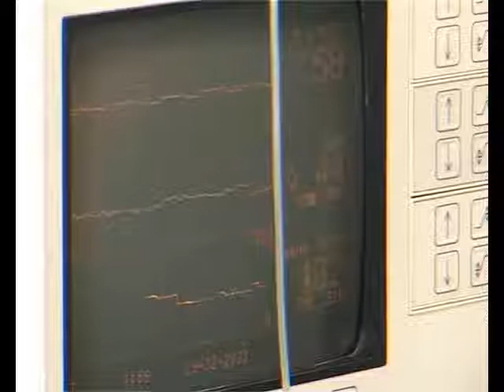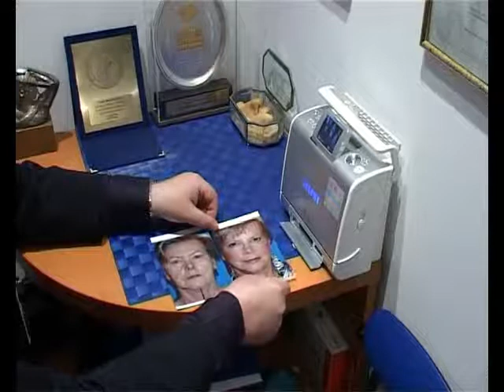"Clinic Olymp" - Face-Lifting i Face-Styling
Hirurško ulepšavanje i podmlađivanje lica za oko 20 godina.